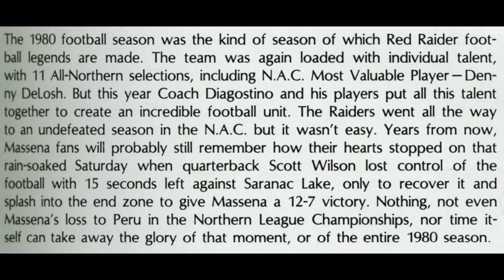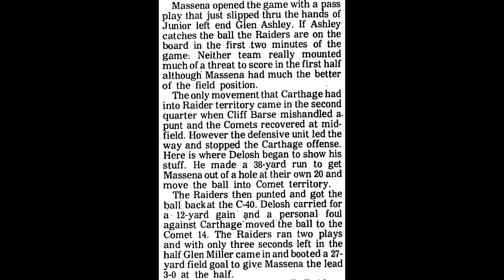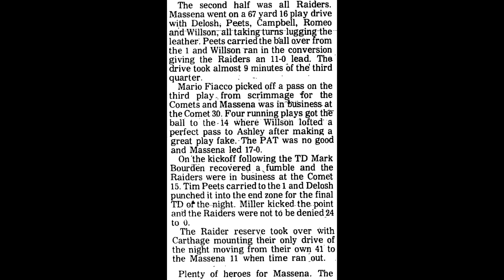1980 11 08 Massena 24 @ Carthage 0